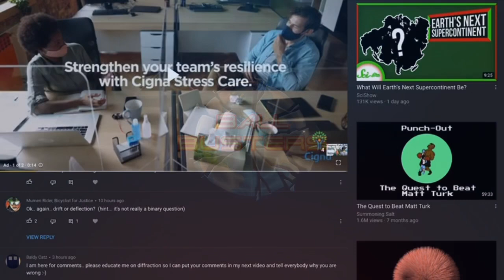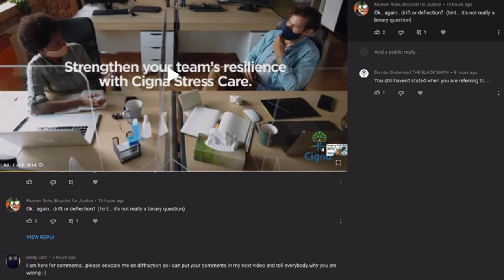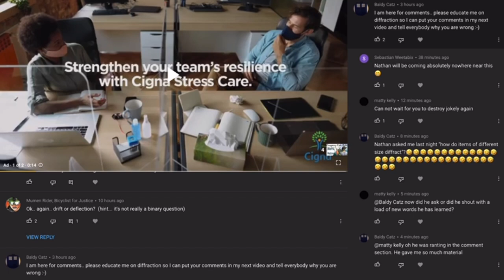Conspiracy Catz Is An Abject Coward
lol

Also. where is diffraction in earth curve maths, given this optical limitation has now been acknowledged by globe believing fundies like Catz here 😉
Earth curve is merely the hijacking of perspective. The diffraction limit is ignored by use of actual sizes for the targets in the earth curve calculations when items we see get smaller with distance. This is angular size/apparent size and is subject to an angular resolution limit.